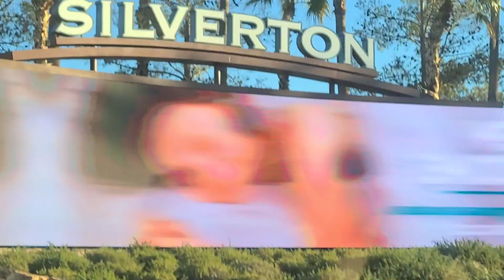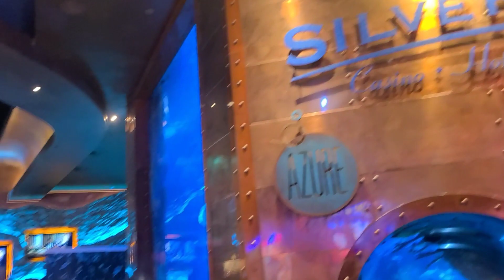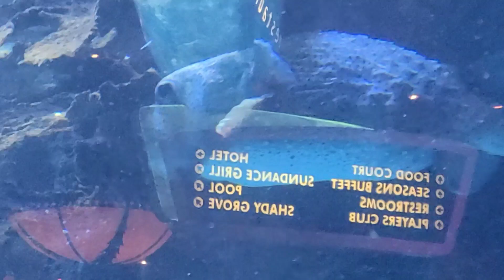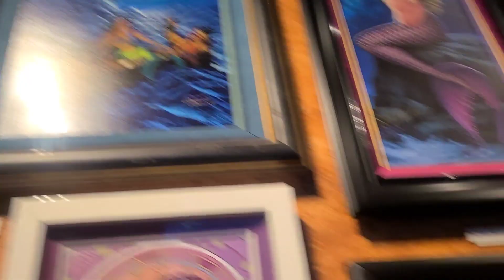Silverton Hotel and Casino| Mermaids Swimming inside Aquarium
Hey Everyone! In today's video I will be taking you inside the Silverton Hotel and Casino in Las Vegas to see REAL Mermaids!